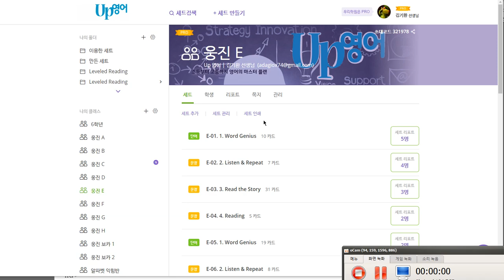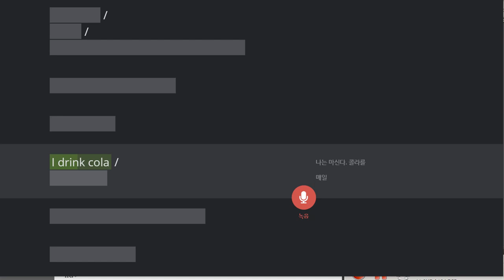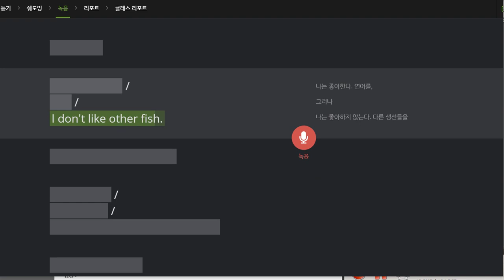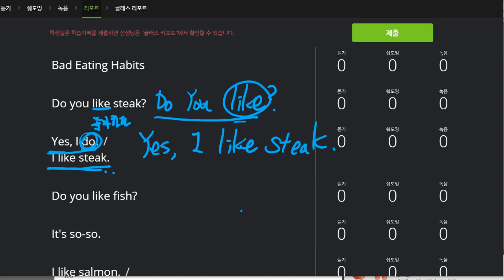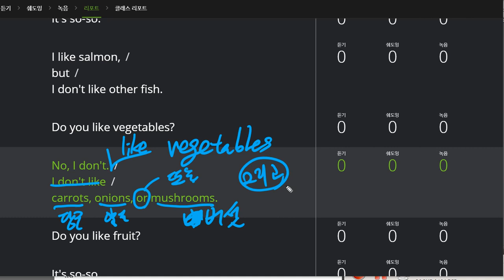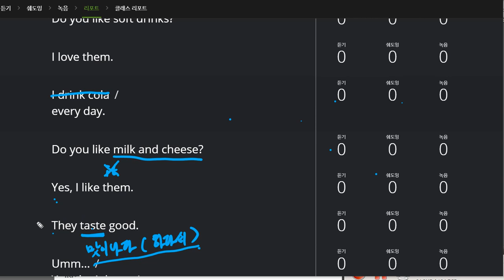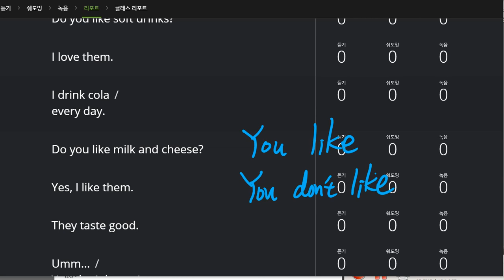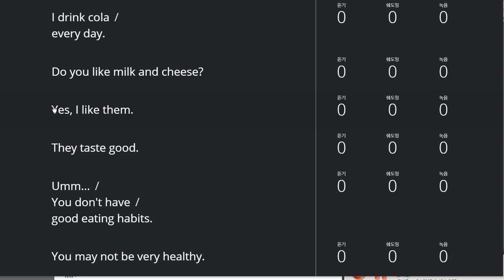김지호 2019 12 09 일대일